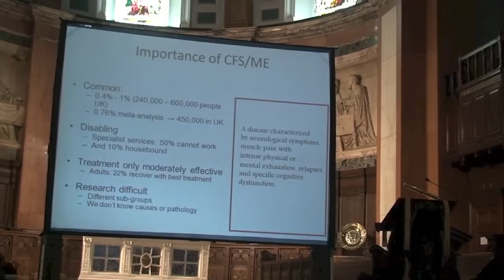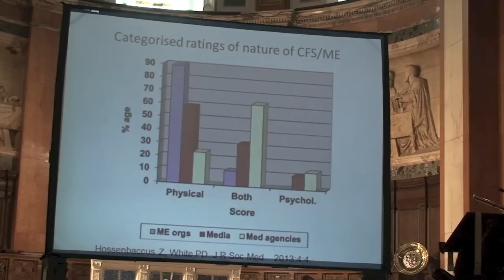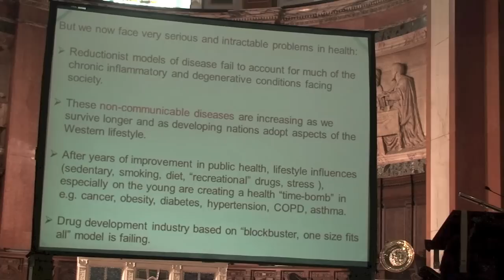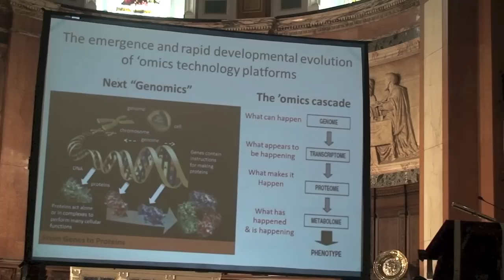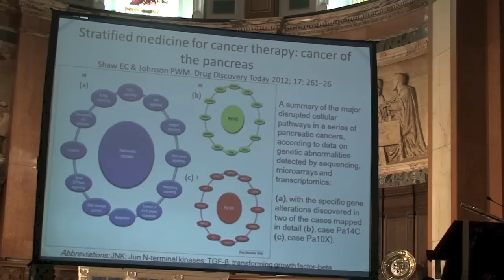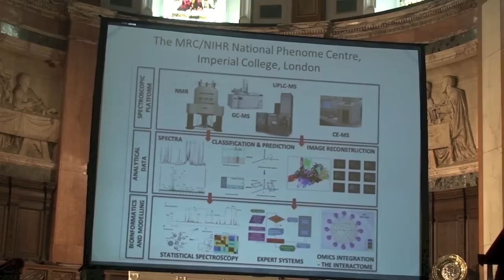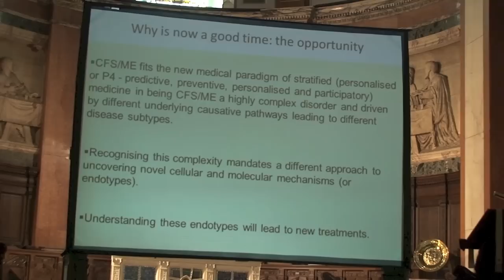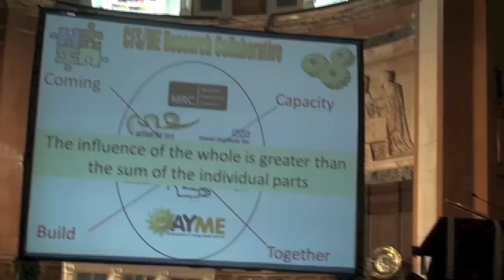edmesh Open Meeting May 2014 - Stephen Holgate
Professor Stephen Holgate, Chair of the UK CFS/M.E. Research Collaborative, speaking at the Edinburgh M.E. Self-help Group (edmesh) open meeting in May, 2014.